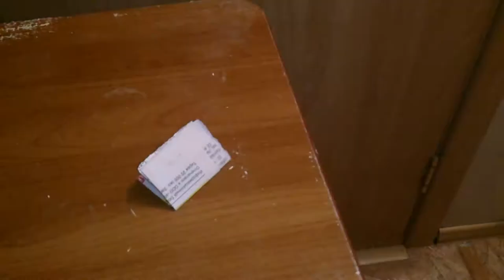Making 3D printer rigidity framework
In this video I show you how to make rigidity framework for your Tevo Tarantula, from 2 meters of wood bar and 1 meter aluminium angle. But here we have important moment, which manifested in decrease of maximal  height of model, which you can print, after mounting this rigidity framework. It's will be 140 mm instead of 200mm.

Dimensions of wood bars:
2 x 425 mm
3 x 280 mm

Long of aluminium angle:
435 mm